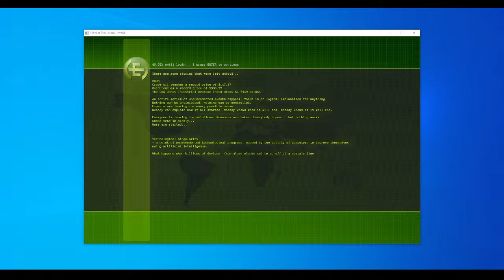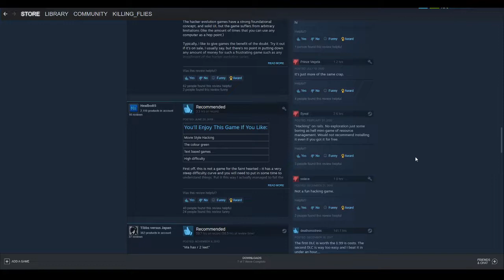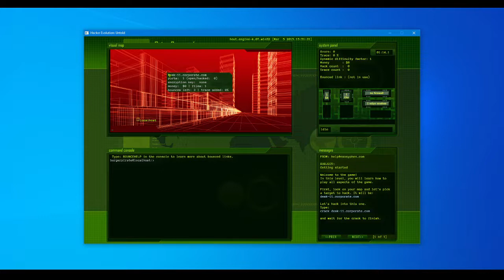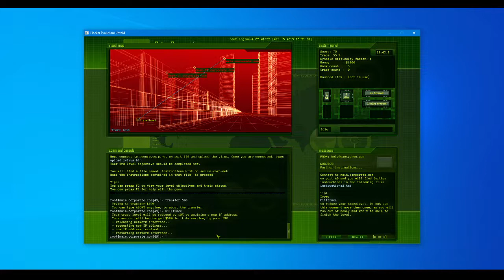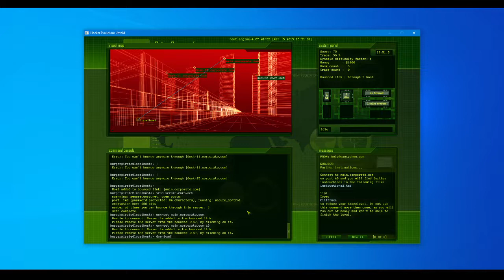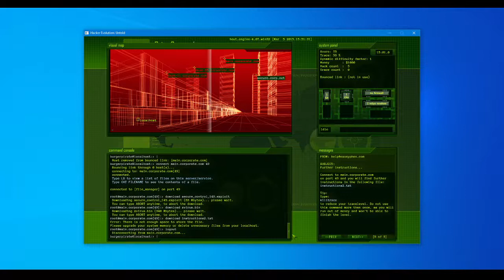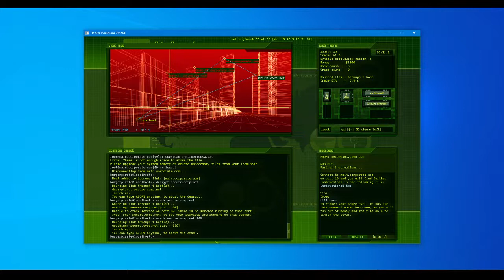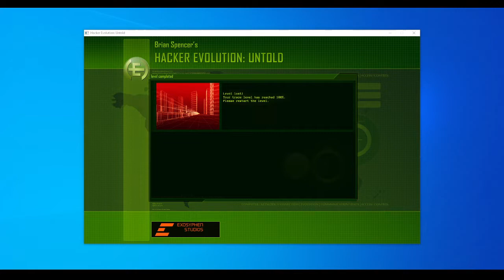Let's Play/Hack: Hacker Evolution Untold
When the number of computers in existence and their processing capacity exceeds that of all mankind, a point of technological singularity is encountered. A massive economic and systematic crisis hits the entire world. Nobody knows the exact cause, and all solutions to fix it, are failing.

RELEASE DATE: Sep 14, 2010
DEVELOPER: exosyphen studios
PUBLISHER: exosyphen studios